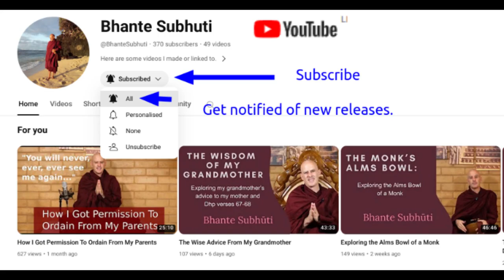What Can Buddhism Do For Someone Who Has Died?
In this video we cover The Dhammapada Verse 165, Asibandhaka-putta-sutta, and Assaka-Jātaka with some personal stories.  These show the basic teachings of Theravāda Buddhism regarding what can be done for someone after they die.